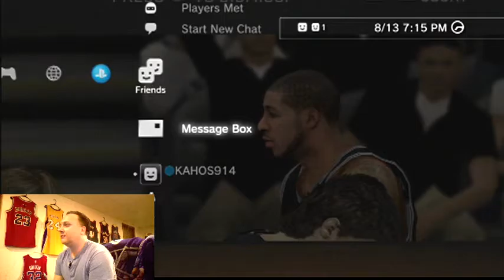NBA 2K17 IN HD Celtics Vs. Spurs Online Ranked Match WE WANTED THE C'S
NBA 2K17 IN HD Celtics Vs. Spurs Online Ranked Match WE WANTED THE C'S .Green We Love It lol